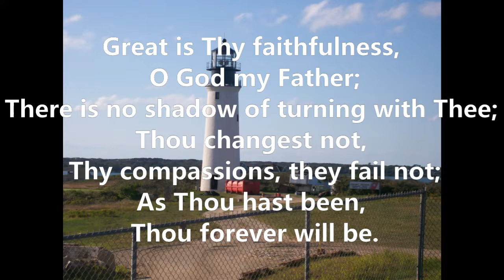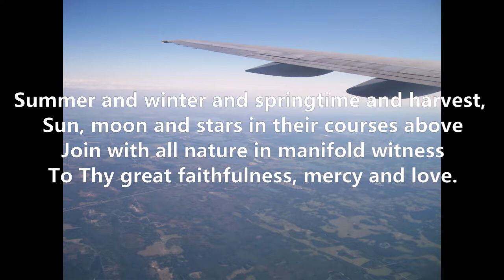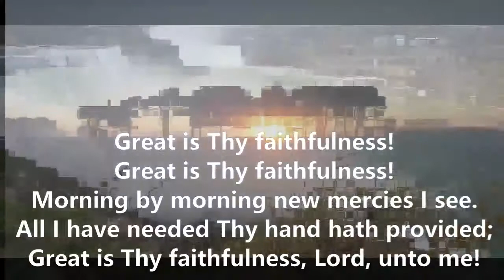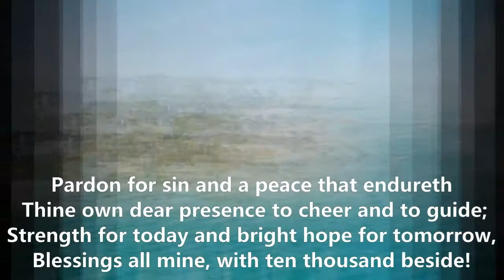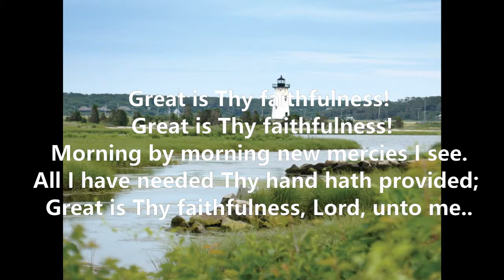Great is Thy Faithfulness